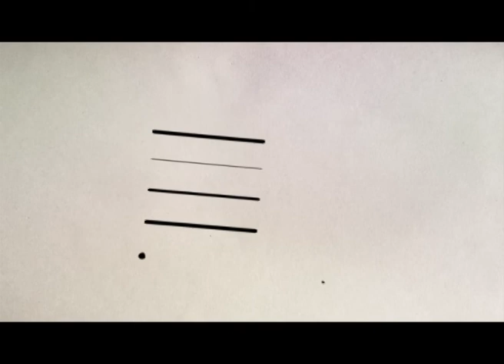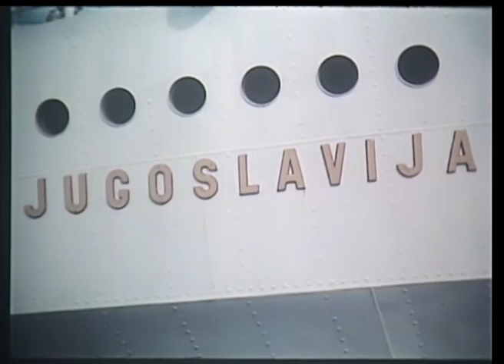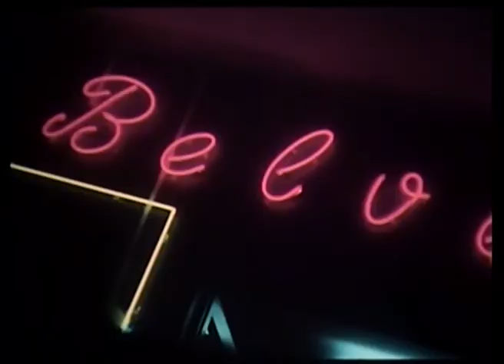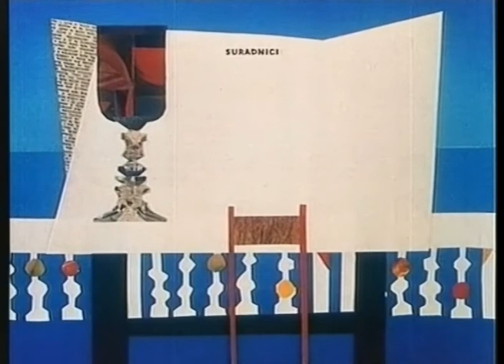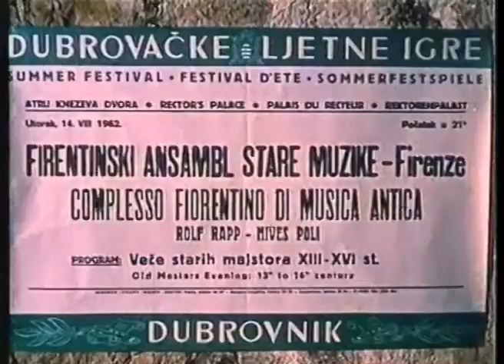Turistički kozerijski filmovi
U okviru promocije nacionalne filmske zbirke Hrvatske kinoteke HDA-a na Youtube kanalu HDA-a prikazujemo reprize programa "Filmski četvrtak" u HDA-u koji se uobičajeno održava u zgradi HDA-a na Marulićevom trgu 21.

Danas, 24. rujna 2020., donosimo program od tri dokumentarno-igrana filma pod naslovom Turistički kozerijski filmovi.

Riječ je o filmovima:
00:38 Sunčani Jadran (1965., 16 min, r. F. Vodopivec)
16:17 Ljepotica Jadrana (1962., 15 min, r. M. Feman)
31:20 Pod ljetnim suncem (1961., 13 min, r. O. Gluščević)

Turistički filmovi u doba Jugoslavije često su se radili u duhu razigrane kozerije. Tako su propagandni filmovi "Sunčani Jadran" i "Ljepotica Jadrana" o turističkoj ponudi Jadrana i grada Dubrovnika maštovito režirani, prošarani duhovitim igranim prizorima i praćeni naracijom punom šaljivih opaski. Istim pristupom napravljen je i film bez propagandnih namjera "Pod ljetnim suncem" o snalažljivosti domaćih iznajmljivača smještaja i lokalnih „galebova“ u jeku turističke sezone.